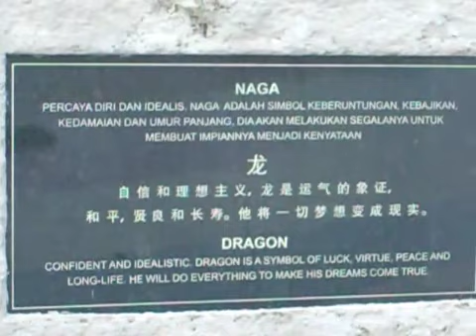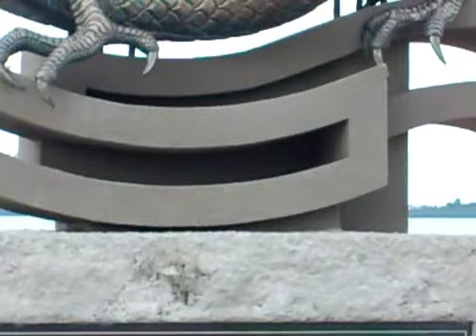Chinese Zodiac - Dragon